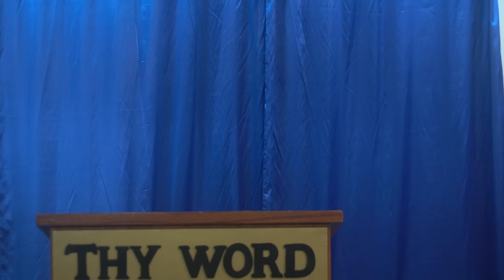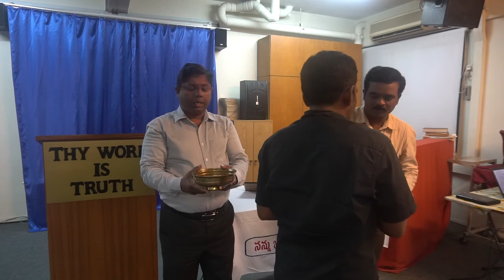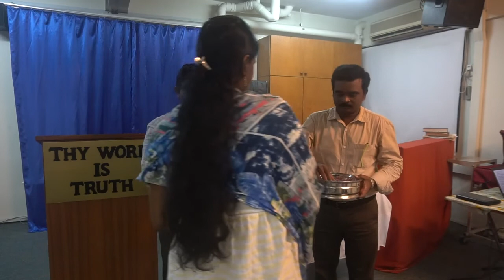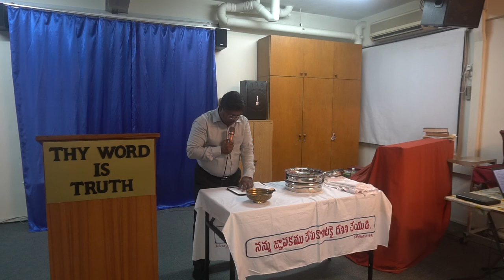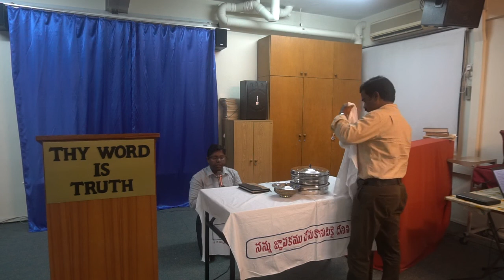Brother Thomas Garu Singapore Telugu Christian Msg